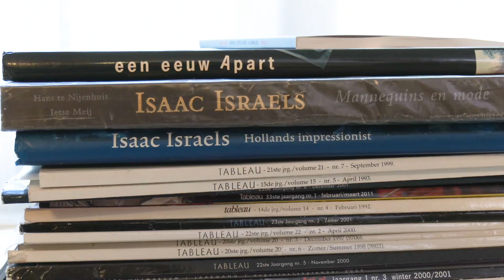20230907 Haaksbergen Cultuurmakers Miny Wigger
VIDEO Cultuurmakers - Miny Wigger

Miny Wigger is deze keer onze cultuurmaker.

In de omgeving van Haaksbergen vind je een rijk en divers aanbod aan kunst en cultuur. Hier kan nieuw talent zich ontwikkelen, waar steeds meer Haaksbergenaren en bezoekers in ons dorp van genieten. De cultuurmakers en kunstenaars hebben allemaal hun eigen verhaal, maar vooral werken ze vanuit een passie, die zichtbaar is in hun kunstwerken.

Het is nooit stil in het huis van Miny Wigger. Haar kinderen en kleinkinderen maken dankbaar gebruik van haar gastvrijheid. En in haar huis heeft ze haar eigen atelier waar ze de tijd vergeet en heerlijk speelt met haar verfkwasten.

Een kunstenaar? Of is haar schilderwerk zoals ze zelf zegt: een uit de hand gelopen hobby? Tekenen deed ze altijd al graag. Miny wilde wel graag beter worden en zocht jaren geleden contact met een kunstenaar. Deze man leerde haar dat ze precies moest schilderen wat ze zag. Hoewel ze veel van hem geleerd heeft, heeft ze haar eigen manier gevonden en schildert ze wat in haar opkomt. We zien in haar huis en atelier veel portretten, maar ook schilderijen van bloemen, vogels, beschilderde potten, eigenlijk van alles waar Miny het gevoel bij heeft van: ik moet hier iets van maken.

Camera: Johnny Nassar
Interview: Constance van Wolferen
Montage: Constance van Wolferen